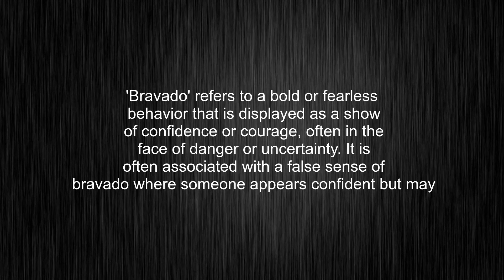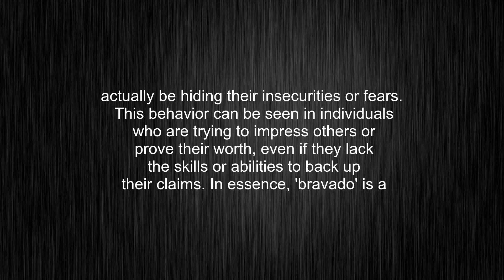What's the meaning of "bravado", How to pronounce bravado?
This video tells you what "bravado" means, how to pronounce it, what is "bravado" definition, how to say bravado, provides a pronunciation guide and an accurate definition.
00:00 Pronunciation
00:32 Meaning